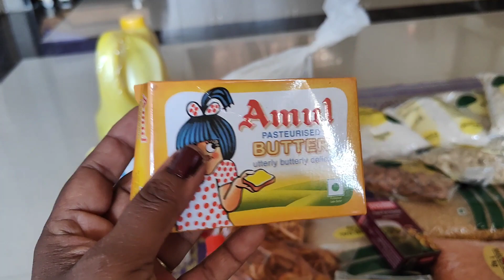कसं घर चालवायचं काय समजेना🤔खर्च परवडेना आता😲Atul Bangale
कसं घर चालवायचं काय समजेना🤔खर्च परवडेना आता😲
  Atul Bangale